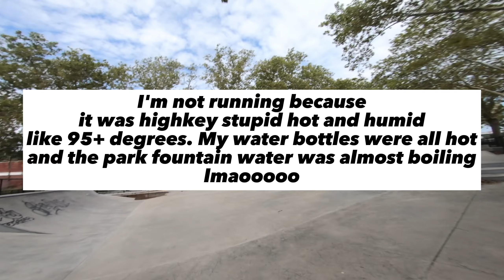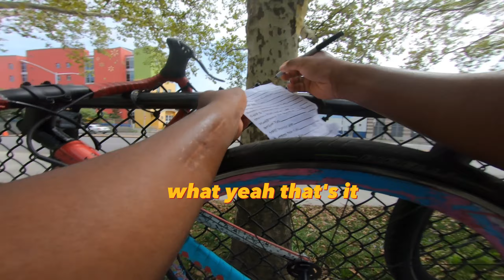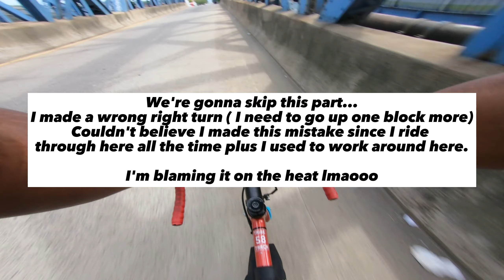RUMBLE THROUGH THE BRONX ALLEYCAT 2023 (I quit after the 2nd checkpoint)